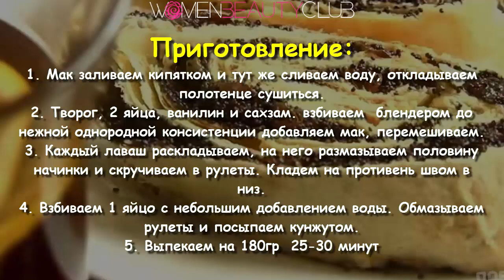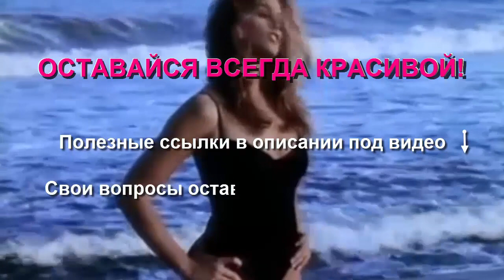🔴 Вкуснейший десерт. ТОП-17 РЕЦЕПТОВ БЫСТРЫХ ЗАВТРАКОВ ДЛЯ ПОХУДЕНИЯ ★ Women Beauty Club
★ ПОЗИТИВ РУЛИТ!  Facebook  Women Positive Club ツ

Чмок!  ;)